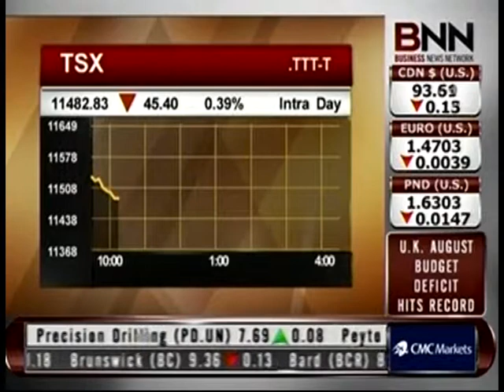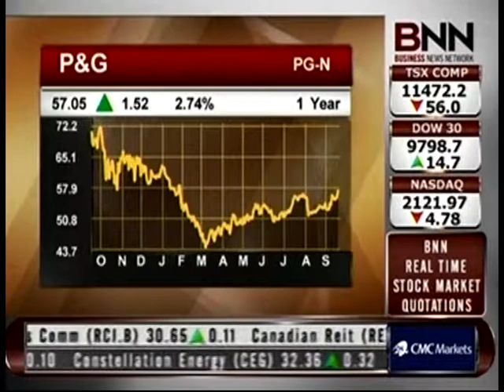OSC targeted The Chinese Warren Buffet BNN Interview Part 3 华人巴菲特遭加拿大安省证券会无端指控，加拿大商业频道BNN主播访谈 第3部分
Weizhen Tang – North American Wealth Expert, the Chinese Warren Buffett

Weizhen Tang first started a professional career in biological research and teaching. After coming to North America in the early 1990s, he chose the financial industry and the investment business as his new career. Today, he has become so successful in the market that he is nicknamed the “Chinese Buffett” or the “Chinese Soros”, and is widely honored as a financial genius, armed with profound theoretical knowledge and extensive practical experience. Tang is also a social activist. He is the founder of many prominent associations in North America and is renowned in the Canadian-Chinese community for his philanthropy, enthusiasm, and generosity towards new immigrants.

Successful financial entrepreneur and North American investment and wealth expert, Weizhen Tang, is President of Weizhen Tang Corporation and Chairman of the Weizhen Tang Wealth Club. Author of English Book the "Chinese Warren Buffett", an international figure of finance.  Tang has spent more than a decade researching and perfecting the investment theories and strategies of Warren Buffett.

Tang’s in-depth knowledge of the North American capital market has enabled him to develop a system to effectively deal with such issues as the rights, benefits and profit distribution for his investors and to establish extensive financing channels. His global clientele  base, ranging from affluent individuals to corporate institutions, is rapidly expanding because of his “no-profit-no-charge” policy and his consistent ability to create one percent profit every week from his investments.

The Chinese Warren Buffett by Weizhen Tang is about people and money, the power to advance our financial life and wealth and to take Warren Buffett as role model to lead people rich and poor and to better our society and the world. People need to know how to invest in people you know and trust. When asked about the inspiration behind his book, he says: “People always asked me the same questions in the area of finance and investment and about myself, it took my time and energy and not efficient, by writing a book, it saved my time and energy and help more people and society, it works very well and efficient. The Book is a record, a tool and weapon to better the World.” The Chinese Warren Buffett by Weizhen Tang published on 31st May 2018 and is available on Austinmacauley.com and Amazon.co.uk, Amazon.com

唐炜臻，著名的金融企业家，华人巴菲特，国际金融领域的“中国符号”